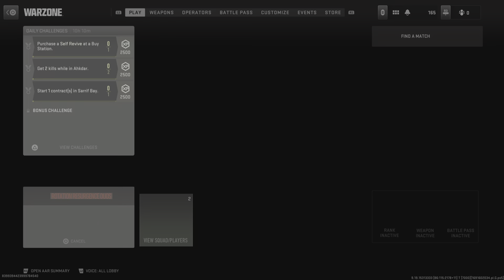Call of Duty: Modern Warfare II_20230809194909